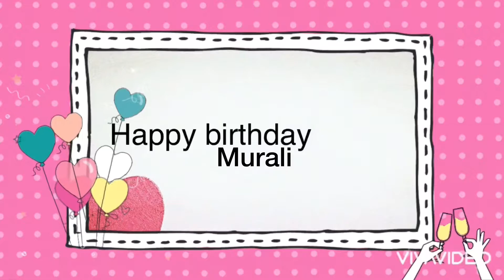Happy Birthday Murali